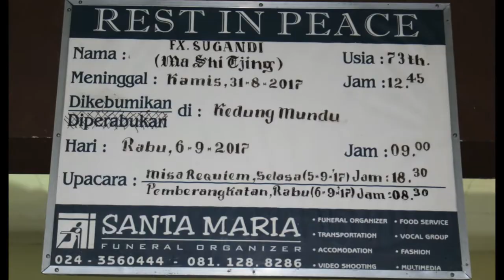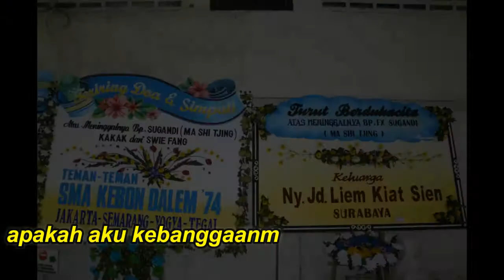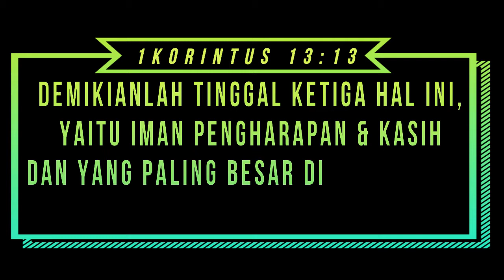in memoriam FX Sugandi